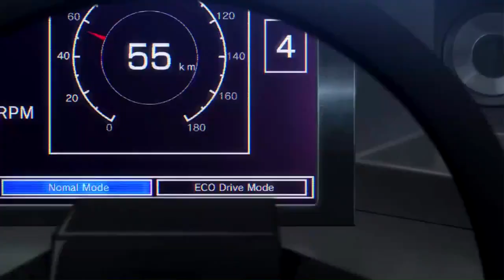Toonami | Lycoris Recoil | Episode 2 Preview (TV Bumper)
Episode 2 of Lycoris Recoil will be next Sunday at 1:00 A.M.